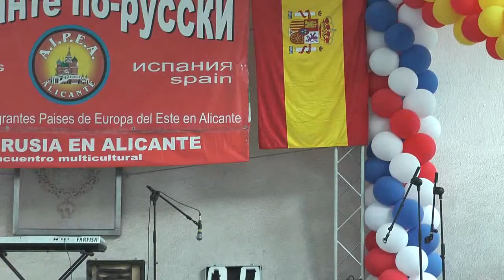14 июня 2014 часть 38 ДЕНЬ РОССИИ в Аликанте Dia de Rusia en Alicante